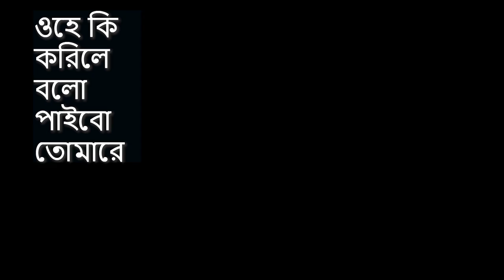ওহে কি করিলে বলো পাইবো তোমারে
Ohe Ato Prem Ami Kotha Pabo nath (Majhe Majhe Tobo Dekha pai) live with Guitar

ওহে এত প্রেম আমি কোথা পাব নাথ,
এত প্রেম আমি কোথা পাব নাথ,
তোমারে হৃদয়ে রাখিতে।
আমার সাধ্য কিবা তোমারে-
দয়া না করিলে কে পারে -
তুমি আপনি না এলে
কে পারে হৃদয়ে রাখিতে।
মাঝে মাঝে তব দেখা পাই,
চিরদিন কেন পাই না।

কেন মেঘ আসে হৃদয়-আকাশে,
তোমারে দেখিতে দেয় না।
মোহমেঘে তোমারে দেখিতে দেয় না।
মোহমেঘে তোমারে, অন্ধ করে রাখে,